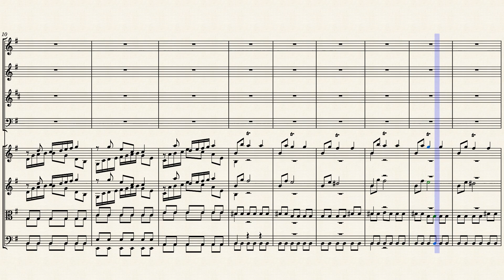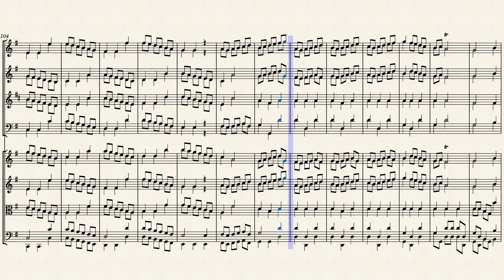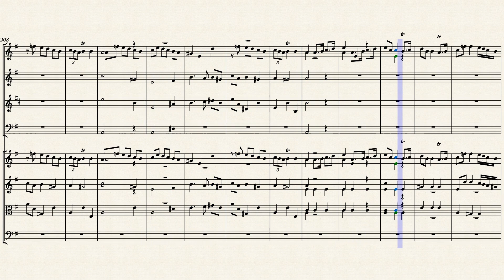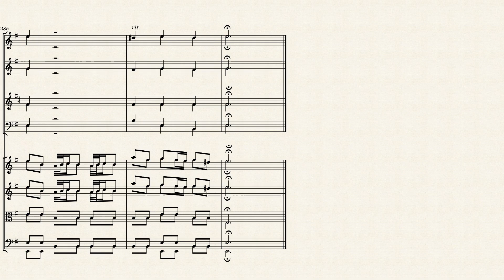"Lauda Jerusalem" (RV 609) for Winds & Strings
Antonio Lucio Vivaldi (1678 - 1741) was an Italian composer and violinist, considered among the greatest exponents of Baroque music. A priest, although unable to celebrate mass for health reasons, he was called "the Red Priest" due to the color of his hair. He was one of the most virtuosic violinists of his time and one of the greatest composers of Baroque music. Considered the most important, influential and original Italian musician of his era, Vivaldi contributed significantly to the development of the concerto, especially solo (a genre initiated by Giuseppe Torelli), and of violin technique and orchestration. Furthermore, he did not neglect opera in music and his vast compositional work also includes numerous concerts, sonatas and pieces of sacred music.

His works influenced numerous composers of his time including the greatest Baroque genius Johann Sebastian Bach, but also Pisendel, Heinichen, Zelenka, Boismortier, Corrette, De Fesch, Quantz. His best-known compositions are the four violin concertos known as The Four Seasons, a famous example of subject music. As with many Baroque composers, his name and music fell into oblivion after his death. Only thanks to the research of some 20th century musicologists, such as Arnold Schering, Marc Pincherle, Alberto Gentili, Alfredo Casella and Gian Francesco Malipiero, his name and his works became famous again, becoming one of the best known and most performed composers.

Around the 1720s Vivaldi composed a single-movement setting of the Lauda, Jerusalem for two cori, each with a solo soprano, a four-part choir and strings. The psalm is proper for Sundays, including Easter Sunday. At some later stage – perhaps in 1739 when he was commissioned to supply new works to the Pietà – he penned on the manuscript the names of its four choirgirls, two to a part, but it is uncertain whether he carried through the plan to submit it. The Lauda, Jerusalem reveals the enormous influence which Vivaldi’s concertos had on his church music since it observes the principles of ritornello form quite strictly, alternating fully scored and lightly scored sections, and inserting freely conceived episodes between passages based on recurrent material (ritornellos). Vivaldi is at his most compelling when he arrives at the Doxology, whose subject is based on that of another Lauda, Jerusalem, by an unknown composer, in his collection.

Vivaldi's setting in E minor of the Psalm Lauda Jerusalem, which was probably written towards the end of his life, was one of the number of works that he supplied to the Ospedale della Pietà in 1739. It resembles the Beatus vir RV 598 in being conceived as a single, extremely long movement, but differs from it in employing a double choir and orchestra. The Lauda Jerusalem is a muscular, memorable work that shows Vivaldi's invention at the end of his career to be undimmed.

Although originally written for 2 Mixed Chorus (SATB/SATB), Strings & Continuo, I created this Interpretation of the "Lauda Jerusalem" from Psalm 147 in E Minor (RV 609) for Winds (Flutes, Oboes, French Horns & Bassoons) & Strings (Violins, Violas & Cellos).